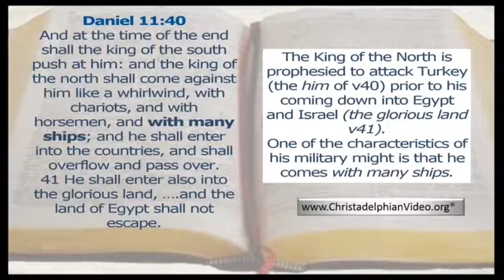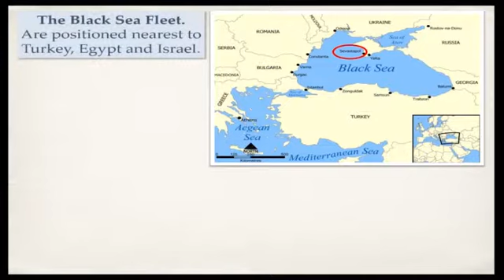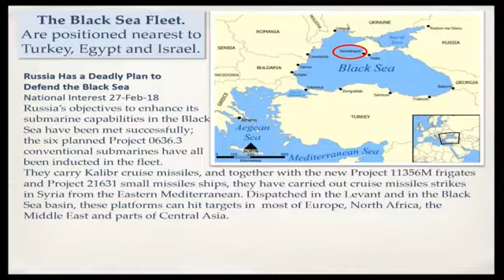Russia Preparing to Come Forth with many ships